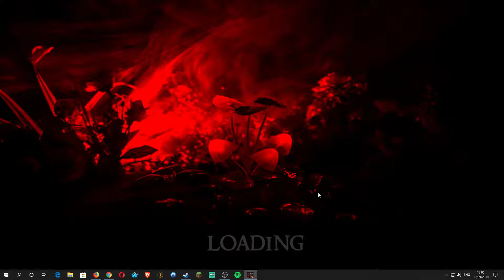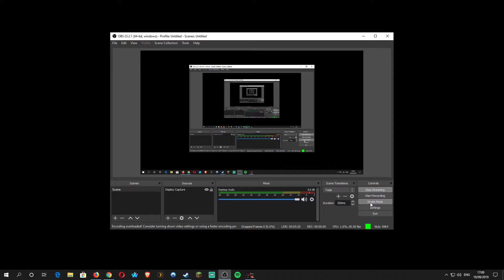Slaveblade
Just general fun gaming.